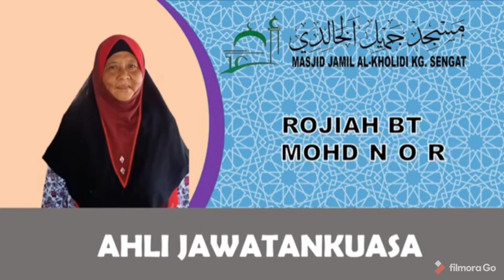Masjid Jamil Al Kholidi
Ahli Jawatankuasa dan Pegawai Masjid